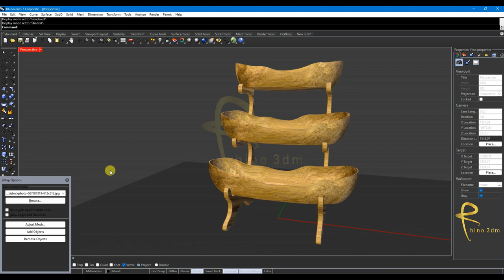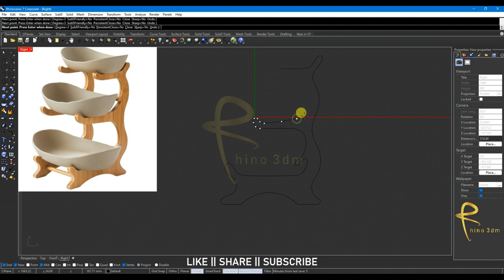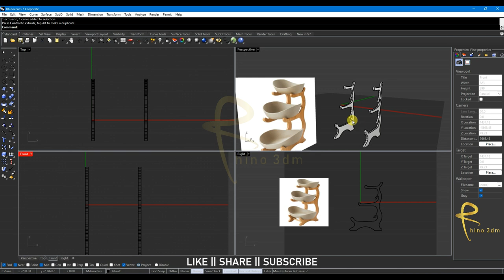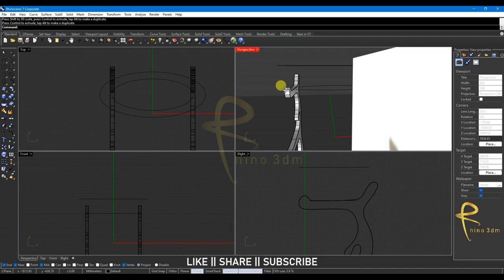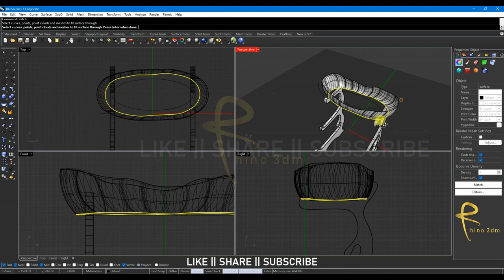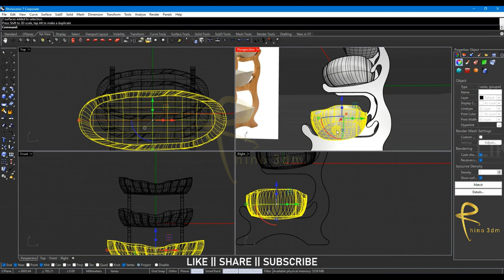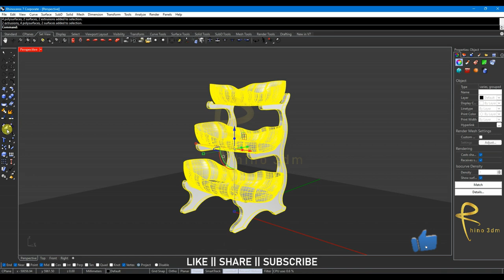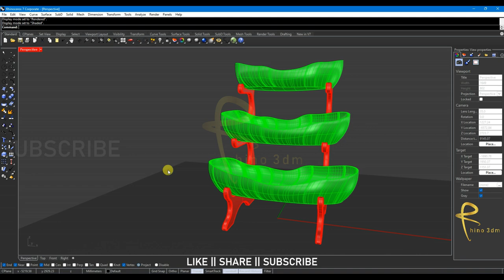FRUIT BASKET 3D Modeling in Rhino 3d CAD Design Tutorial | #20 | Project 20 by Rhino3DM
Hi Friends,

Today we will learn easy method for modeling Fruit Basket 3d Modeling

Fruit Basket
FRUIT BASKET
fruitbasket
fruit basket

Rhino3dm
RHINO3DM